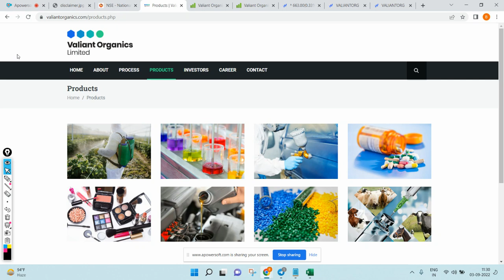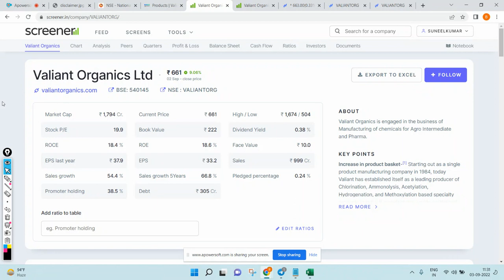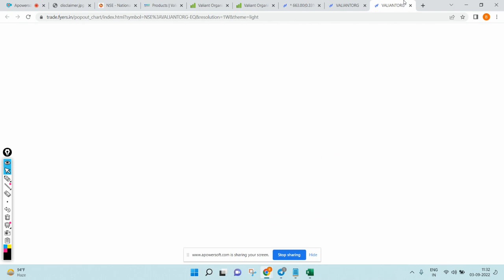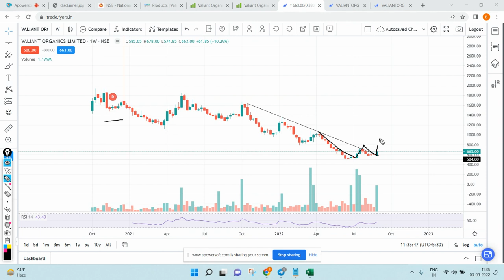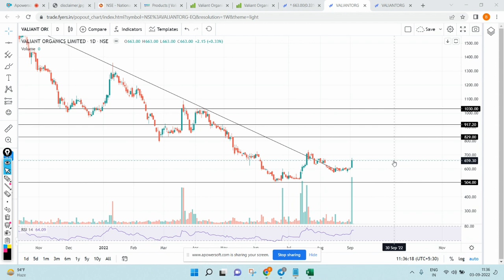Valiant Organics Share Analysis | Valiant Organics Stock | Valiant Organics Share Price Targets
Watch the video about Valiant Organics Limited Share Analysis That is bottom out stock. Now this is ready for upside movement. Check buying or selling levels and targets on chart.